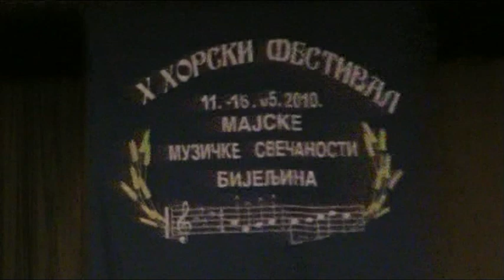Концерт в Бийелина 2010